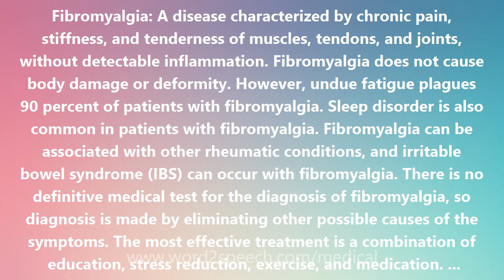Fibromyalgia - Medical Definition and Pronunciation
Title: Fibromyalgia

Fibromyalgia: A disease characterized by chronic pain, stiffness, and tenderness of muscles, tendons, and joints, without detectable inflammation. Fibromyalgia does not cause body damage or deformity. However, undue fatigue plagues 90 percent of patients with fibromyalgia. Sleep disorder is also common in patients with fibromyalgia. Fibromyalgia can be associated with other rheumatic conditions, and irritable bowel syndrome (IBS) can occur with fibromyalgia. There is no definitive medical test for the diagnosis of fibromyalgia, so diagnosis is made by eliminating other possible causes of the symptoms. The most effective treatment is a combination of education, stress reduction, exercise, and medication. Formerly known as fibrositis.

How to pronounce Fibromyalgia
definition of Fibromyalgia
audio dictionary
How to say Fibromyalgia
What is the meaning of Fibromyalgia
Pronounce Fibromyalgia
Medical dictionary
Medical definition of Fibromyalgia